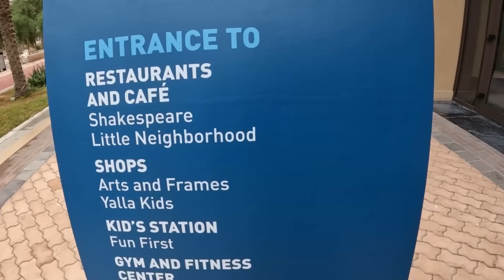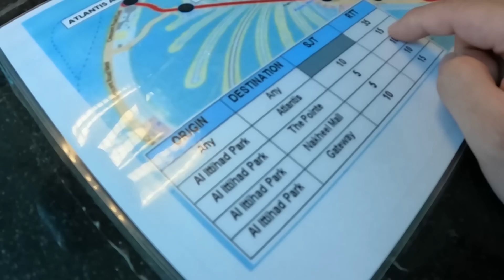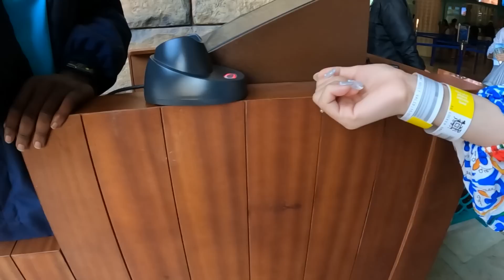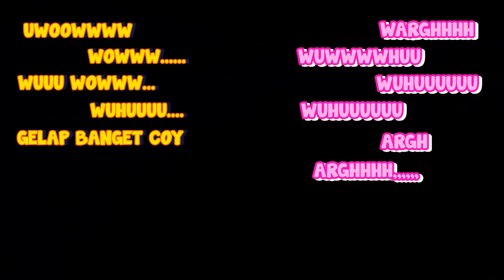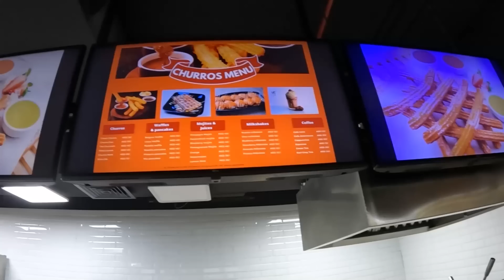PERGI KE WATERPARK TERBESAR DI DUNIA! | HONEYMOON PART 2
Hi semua! Udah hari ke-2 kita di Dubai nih 😍😍

Hari ini kita mau share keseruan kami main air di Atlantis Waterpark Dubai, salah satu Waterpark terbesar di dunia!